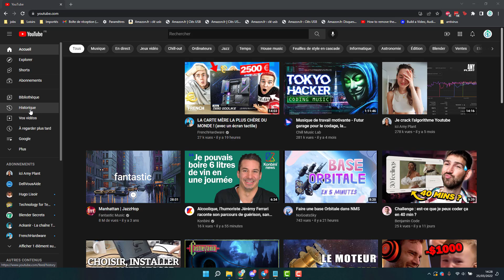Supprimer votre historique Youtube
Comment supprimer son historique de visionnage de vidéo que vous avez regardé sur la plateforme Youtube. Nous allons voir comment retirer l'historique des vidéos que vous avez vu sur Youtube.